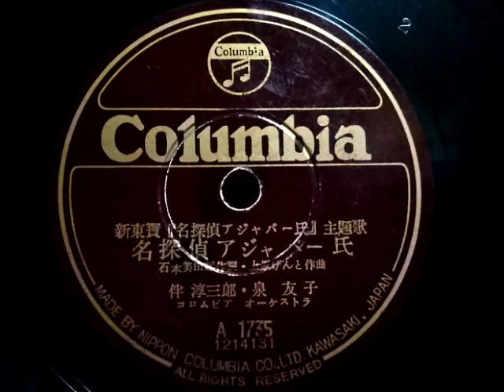伴 淳三郎 & 泉 友子 ♪名探偵アジャパー氏♪ 1953年 78rpm record , HMV 101 phonograph